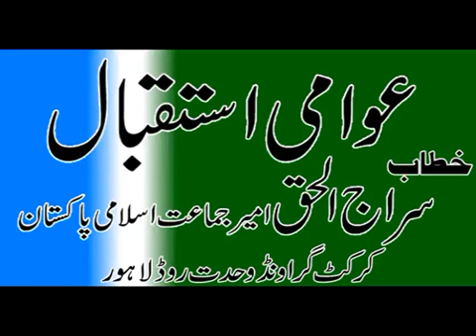Siraj ul Haq Addressing Public Reception in Lahore - 11 May 2014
Jamaat e Islami Ameer Siraj ul Haq Addressing Public Reception in Lahore - 11 May 2014
جماعت اسلامی پاکستان کے امیر سراج الحق کا لاہور میں  منعقدہ عوامی استقبالیے سے مدلل اور پراثر خطاب - دیکھیں اور زیادہ سے زیادہ شیئر کریں۔ جزاک اللہ